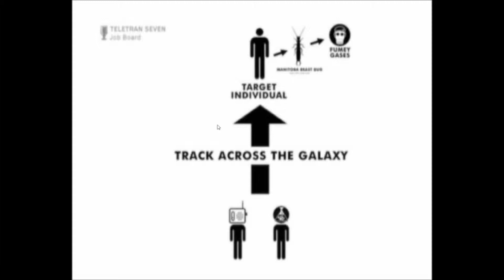Cow's Indie Fun #3: Gravitybone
Taking the role of a secret agent you follow orders (or not) to do random things.